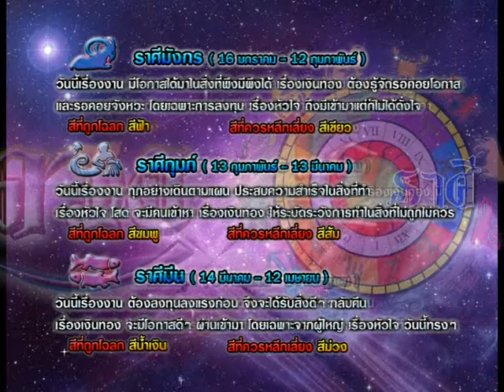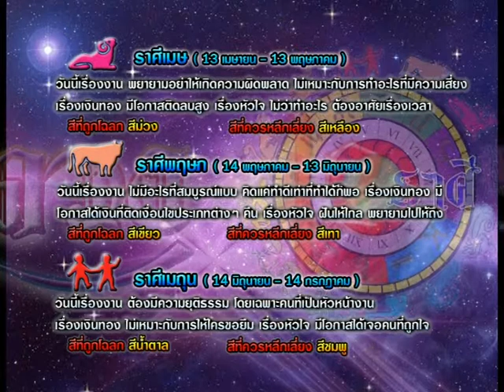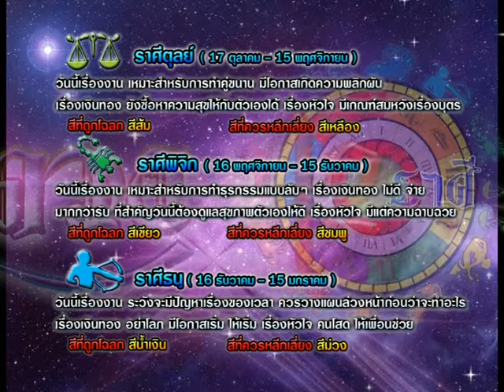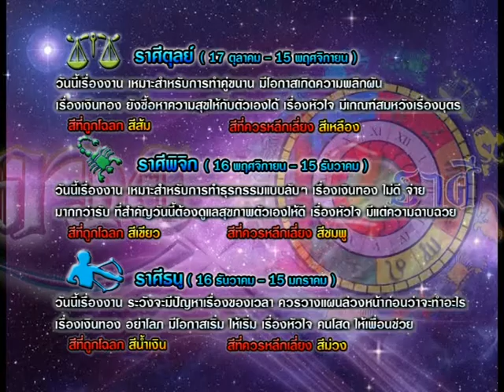รายการเปิดดวง 12 ราศี | 19/05/58 | EP 3/4